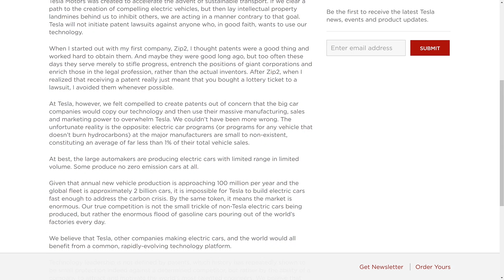Elon Musk: Innovation at Tesla & SpaceX (reaction video)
Reaction and commentary to a recent interview with Elon Musk, who discussed innovation within SpaceX and Tesla. Get 2 Free Stocks (valued up to $1400) on WeBull when you deposit any amount

As I've discussed many times on this channel, Tesla (and SpaceX) are innovation machines. Many miss how far ahead they truly are.

These comments from Elon Musk really emphasize the focus on innovation within both companies and give us some insight into why they are so far ahead, and will likely remain so for some time. We also hear about Tesla's decision to open-source their patents more than half a decade ago. And more.

Steven